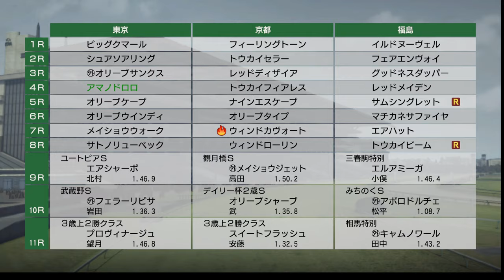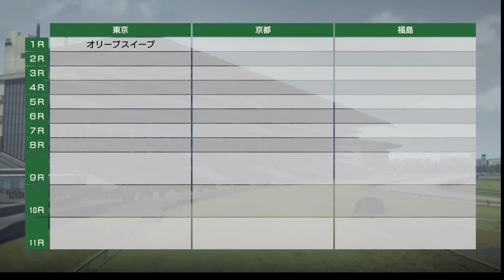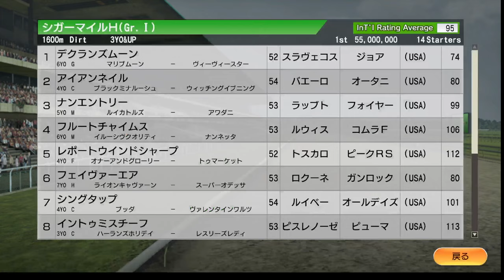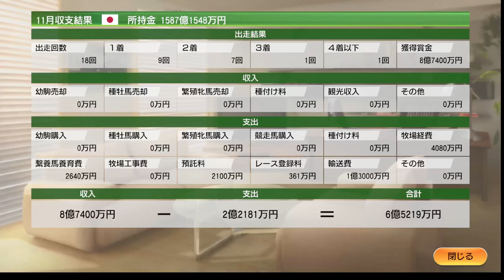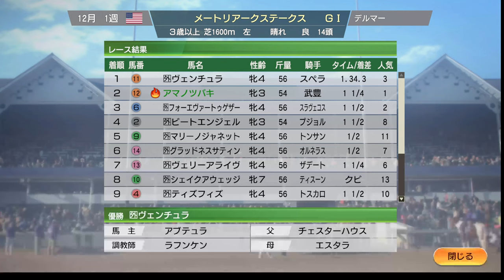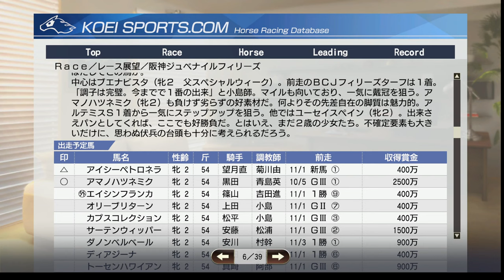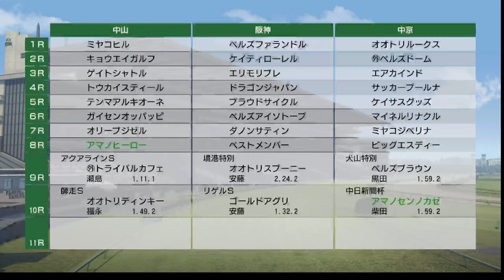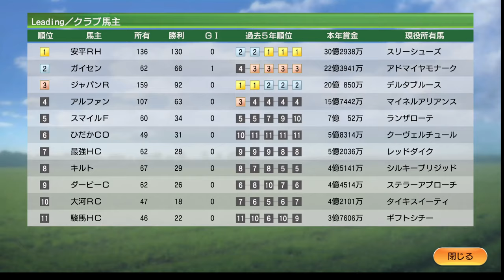【ウイニングポスト9 2021】2008年11月2週～12月2週 、JC＆香港 秋競馬後半 Live 【177：競馬ゲーム 】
【175】2008年9月1週～10月2週 秋競馬前半、スプリンターズS、凱旋門賞：

‹ルール›
1. 史実馬＋スーパーホースの合計の所有は年2頭のみ（ただし最初の2年は年3頭までOK）
2. クラブ所有後はクラブに年3頭まで史実馬＋スーパーホース所有OK
3. 吉野ファームグループを破って生産賞をゲット！（達成済）
4. レースで1番人気時は戦法を変えることができない

0:00 スタート